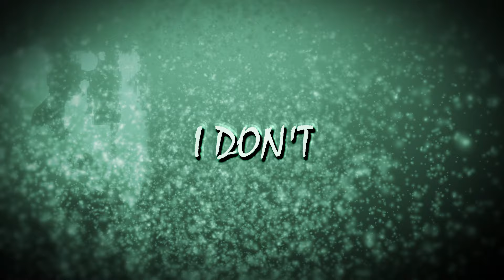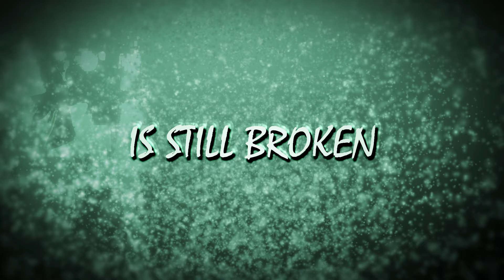Carpetman — Live without a system lyrics FX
Official